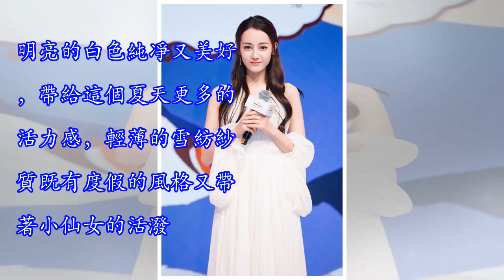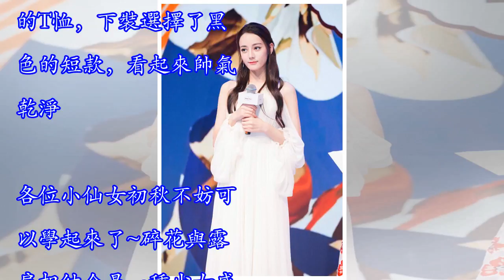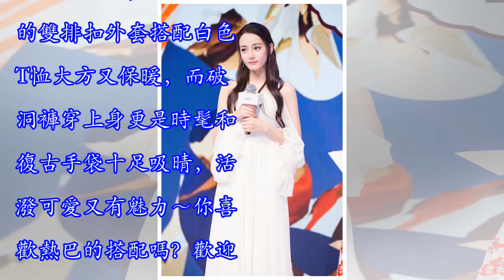迪麗熱巴穿露肩拖尾裙仙氣十足！這樣搭配超顯身材，她可真會穿~~~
92年出生的迪麗熱巴近年來可謂是大紅了，這風頭都快趕得上老闆楊冪了。而且她精緻的異域長相，和極好的衣品更是受到了大家的追捧。贊助商鏈接 就在昨天，迪麗熱巴亮相某品牌現場活動，只見熱巴身穿一襲露肩的白裙，垂墜感實足。外加其高雅的氣質和嫵媚的造型，舉手投足之間散發著迷人氣質，都讓不少現場觀眾都直呼：美若天仙，宛若仙女下凡。胖迪最近的仙氣也是越發的濃重了！身著這一襲白色的拖尾長裙，露肩的設計時髦大方，一頭長直發披在胸前迷人嫵媚。站在百花叢中，整個場面如詩如畫，浪漫美妙。請熱巴小姐姐一直這麼美下去好不好！贊助商鏈接 不知道是不是因為迪麗熱巴身材好氣質棒，還是她在時尚方面那種自我豁出一切的造詣。發現任何...